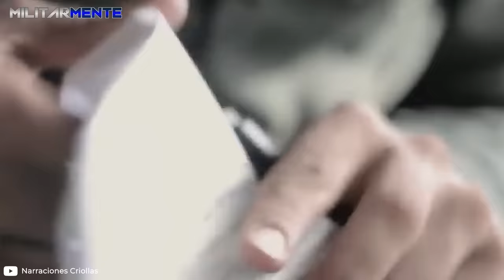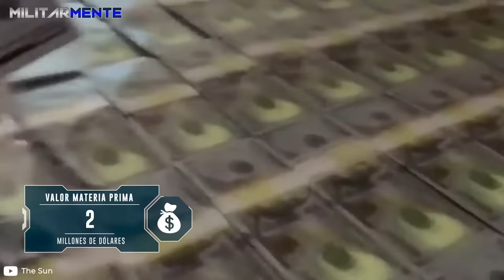Dentro de la GUERRILLA más PELIGROSA de SUDAMERICA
Las selvas del Chocó colombiano son hogar de uno de los últimos grupos revolucionarios de Latinoamérica, el Ejército de Liberación Nacional, una guerriIIa que, desde hace casi 60 años, se sostiene como una de las principales enemigas del Estado de Colombia. Ya sea en su faceta terr0rista, destruyendo instalaciones petroleras y secuestrando soldados, o como uno de los frentes de producción de narcótic0s más grandes del continente, el ELN se transformó en sinónimo de violencia.